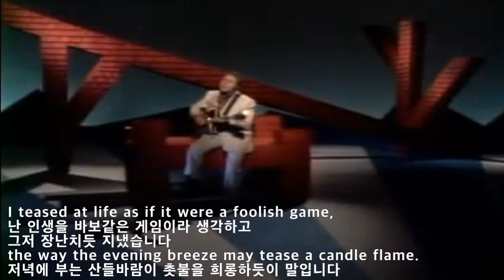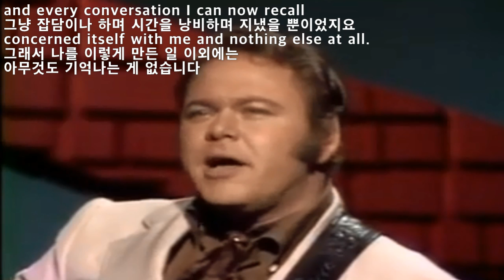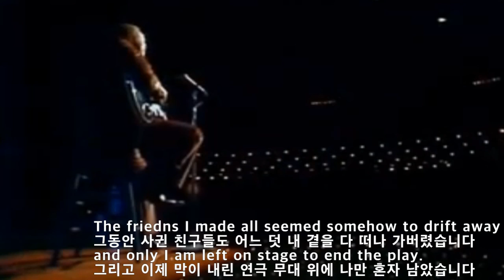Yesterday When I was Young - Roy Clark( 지난 날 내가 젊었을 때-로이 클락)[가사 번역]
Charles Aznavour의 1964년 샹송
"Hier Encore"를 Herbert Kretzmer가
영어로 개사한 것을 1969년
Roy Clark(April 15, 1933 – November 15, 2018)이 불러
빌보드 Pop Chart # 19,
C/W Chart # 9 를 기록한 곡으로
인생이 얼마 안남은 시점에서
우리 인간들의 지난 인생을 되돌아 보며
후회와 반성이 담긴 곡임'

노래 가사 중에
There are so many songs in me that won't be sung,
아직도 부르지 못한 노래가 너무 많다는 것을 생각하면
I feel the bitter taste of tears upon my tongue.
내 혀끝에 스며든 눈물이 너무나 쓰게 느껴집니다
이게 가장 맘에 와 닿습니다.
제가 2002년에 번역해 놓은 걸
지금 2020년에 다시 써먹네요!

이 곡의 내용을 보고
나이가 든 사람은
회한이 몰려와 가슴에 사무칠수도 같고
나이가 아직 젊은 사람은
교훈을 얻을 수도 있는데
한을 남기지 않도록 인생을 사는 게
무척 힘들지만...노력이라도 해야지요

참고로
"Hier encore"(이에 헝꼬르)는
영어로  "Yesterday again"임